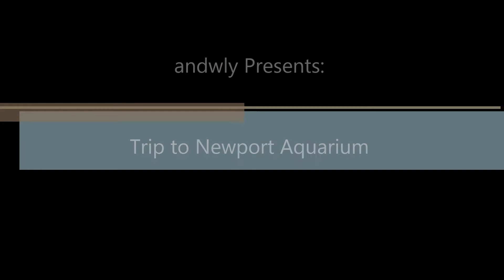Trip to the Newport Aquarium in Kentucky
This short video highlights some of the amazing aquatic creatures of the Newport Aquarium in Kentucky. I have been to the aquarium a few times and have always enjoyed the visit.

I hope this video convinces you to visit the aquarium after seeing a sampling of everything there. The aquarium is a perfect day trip for families with children of any age or as an afternoon date for aquatically inclined couples.